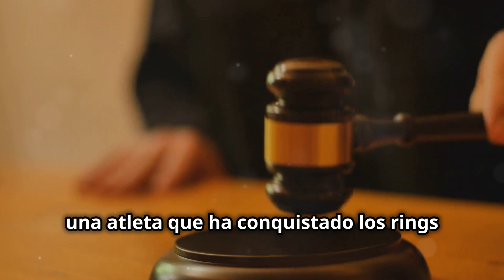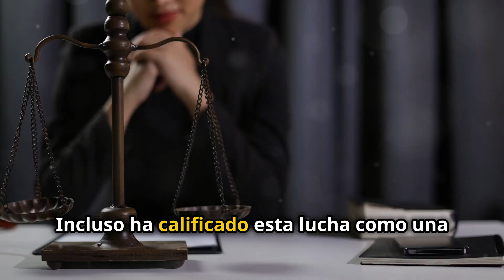¡Escándalo Olímpico: Iman Khlef en Lucha Judicial en Francia! ¿Qué Dice su Abogado?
¡Descubre la historia impactante que está sacudiendo el mundo del deporte y la justicia!
Iman Khlef, la primera boxeadora argelina en ganar una medalla de oro olímpica, se enfrenta ahora a un nuevo combate, esta vez en los tribunales franceses.
¿Es esto un verdadero llamado a la justicia o simplemente una distracción después de su triunfo en los Juegos Olímpicos?
Analizamos cada detalle de este caso que ha captado la atención de los medios internacionales. ¿Qué piensas tú? ¿Iman está tomando el camino correcto?
¡Déjanos tu opinión en los comentarios! No te pierdas esta historia explosiva.

Guion en español:
00:00:00 La Campeona Fuera del Ring
00:00:31 Una Sombra sobre la Victoria
00:01:00 Luchando por Su Nombre
00:01:27 Dignidad, No Solo Medallas
00:01:55 La Nueva Arena de una Campeona
00:02:19 ¿Qué es la Justicia?